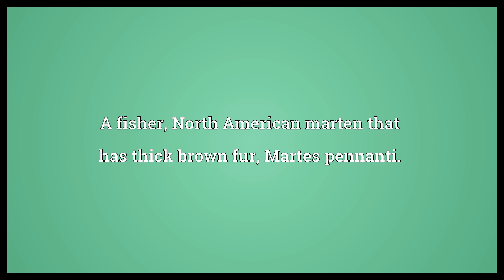Black cat Meaning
Video shows what black cat means. A cat with black fur.. A fisher, North American marten that has thick brown fur, Martes pennanti..  Black cat Meaning. How to pronounce, definition audio dictionary. How to say black cat. Powered by MaryTTS, Wiktionary